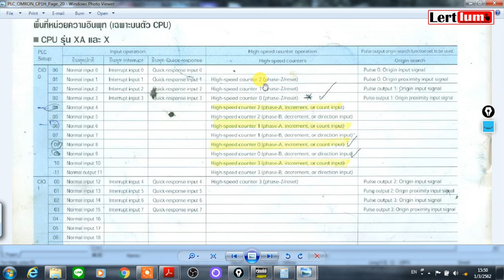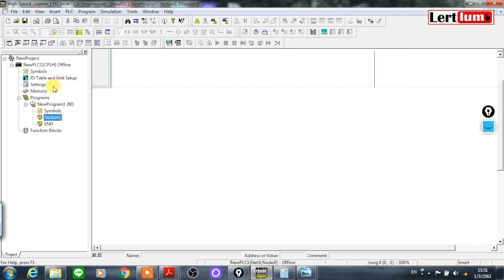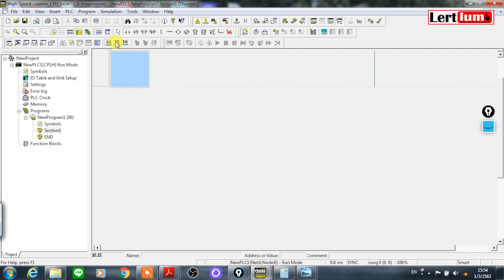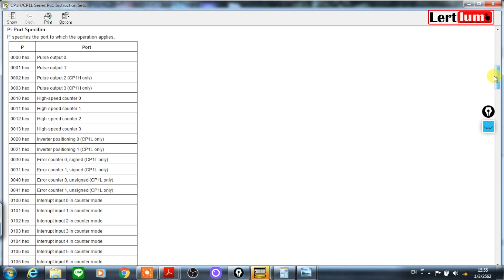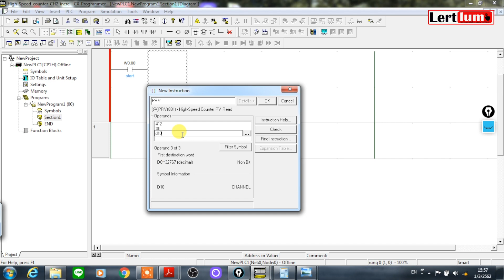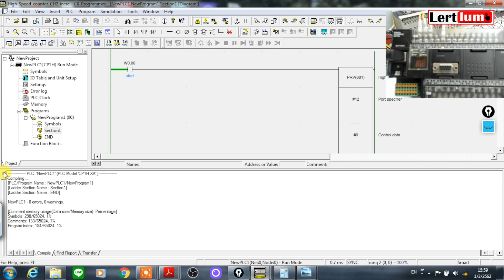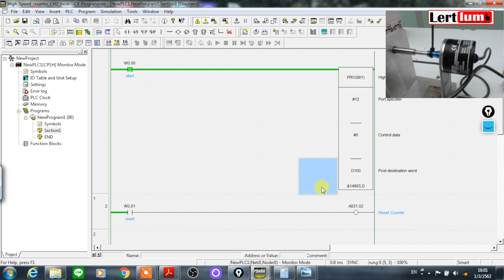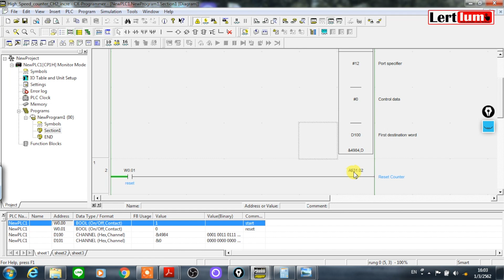Ep.119 INCREMENT INPUT HIGH-SPEED COUNTER PV READ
วีดีโอแนะนำการใช้งานPLC เบื้องต้น ซึ่งเป็นการใช้คำสั่งอ่านค่า High_speed Counter PV Read  เพื่อทำการอ่านข้อมูลที่รับสัญญาณมาจากชุด Encoder แล้วนำมาแสดงข้อมูล